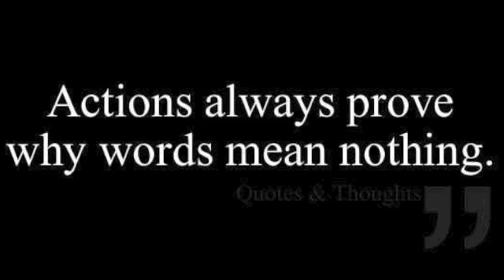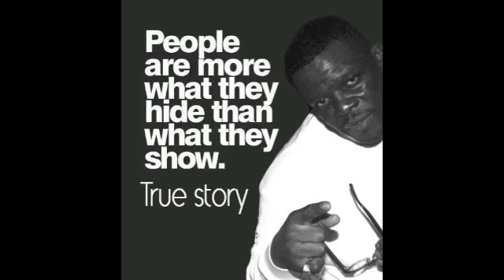TOGETHER BROTHERS AFTERWORK THURSDAYS 2016